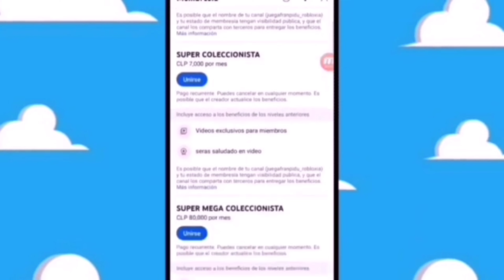va salir titan hero series Bryce Dallas Howard spider-gwen venom the last dance octubre 2024